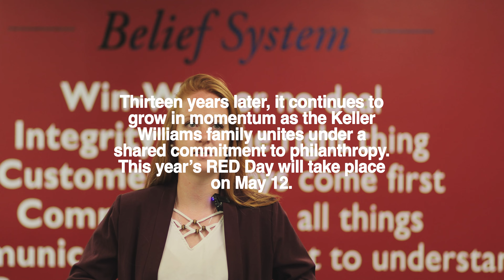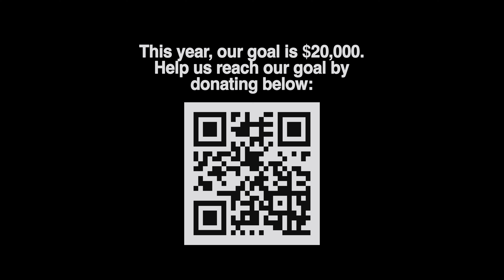Keller Williams McLean/Great Falls RED Day 2022 Promo